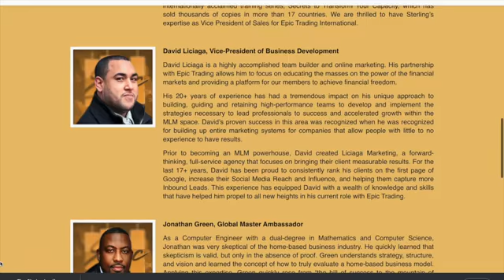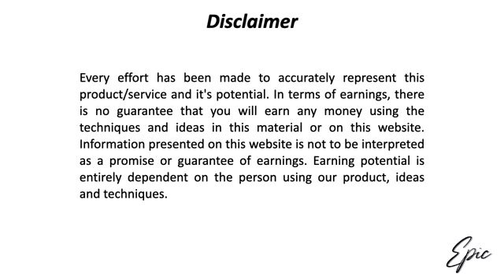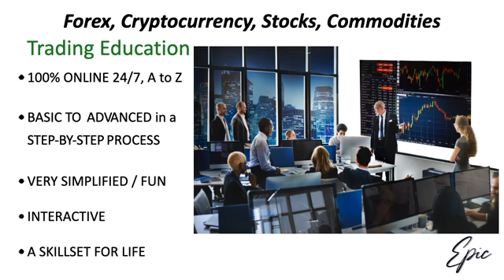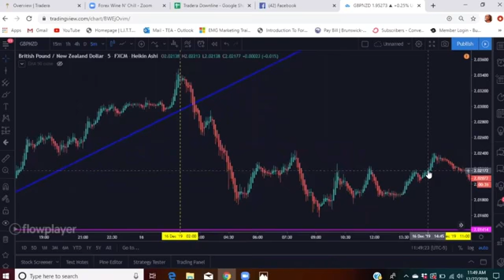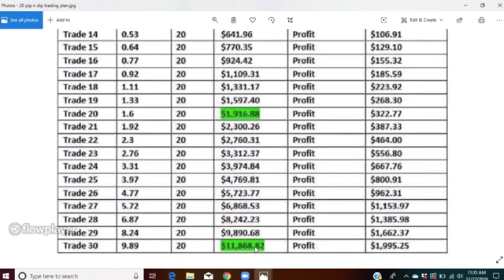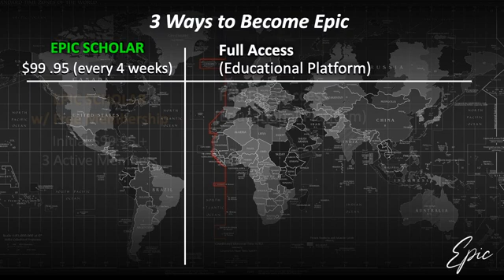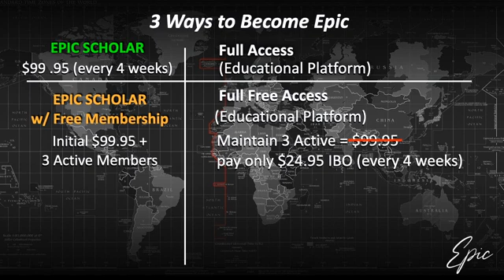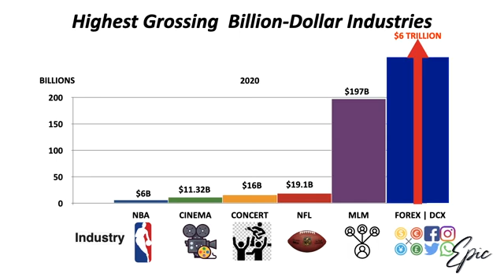EPIC UNIVERSITY OVERVIEW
Want to learn how to make up to $100,000 a month while learning how to trade in the forex market?